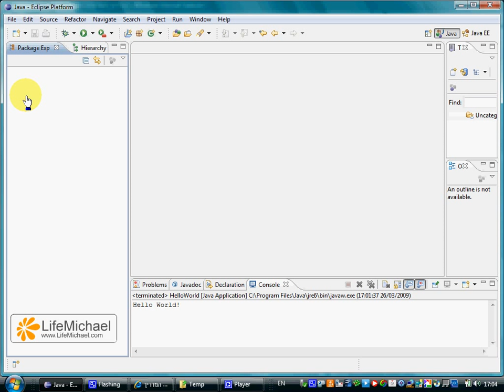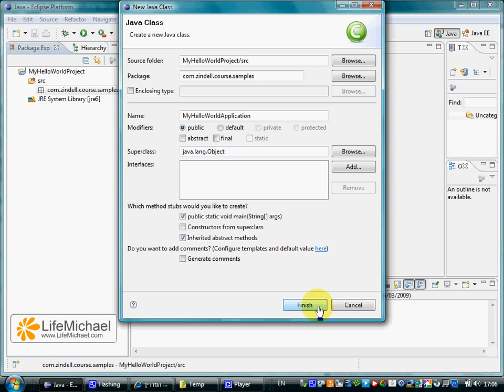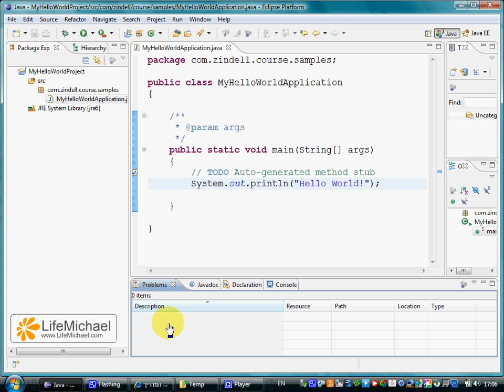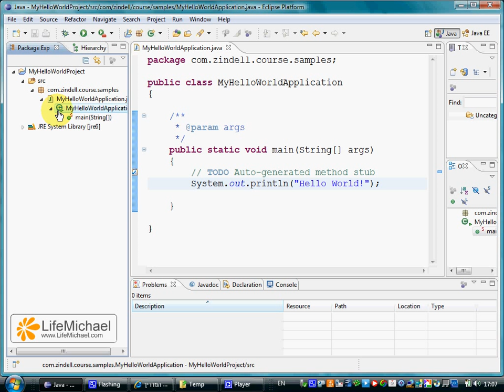התכנית הראשונה בג'אווה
הסבר מפורט לאופן כתיבתה (באמצעות ה-eclipse) של תכנית פשוטה בג'אווה שמדפיסה למסך את ההודעה Hello World.